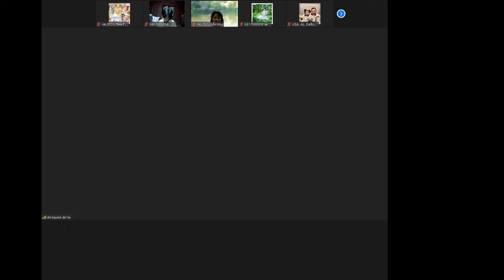DF 102 การทำหน้าที่กัลยาณมิตร ผ่าน ZOOM โดย ดร.จอมพล สุภาพ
โรงเรียนสอนการพูดจอมพล เป็นโรงเรียนสอนการพูดอย่างเป็นระบบตามหลักทฤษฎี แห่งแรกในประเทศไทย ภายใต้การรับรองจากกระทรวงศึกษาธิการ